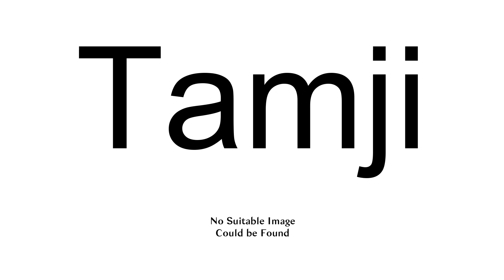Tamji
Tamji  is a town in Gasa District in northwestern Bhutan.